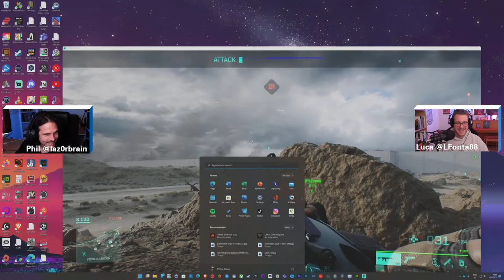«Battlefield 2042» mit Phil und Luca – Let's Play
Der chaotische Schlachtfeldsimulator ist zurück. Rekrut Luca und Phil melden sich zum Dienst und schauen, wie sich «Battlefield 2042» mit Roboterhunde und Enterhaken so spielt.